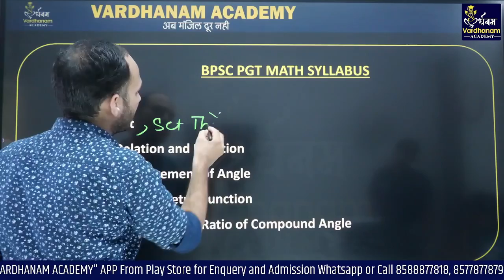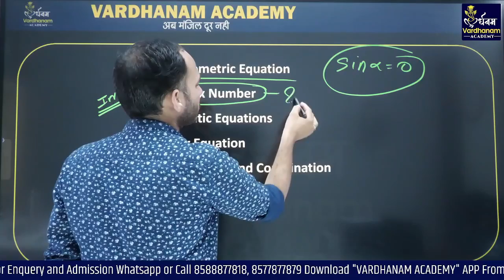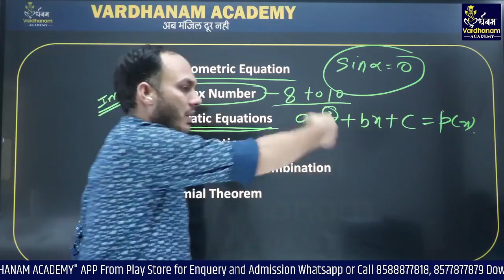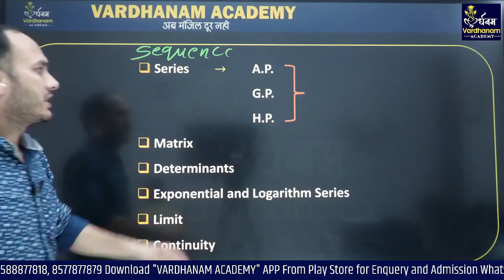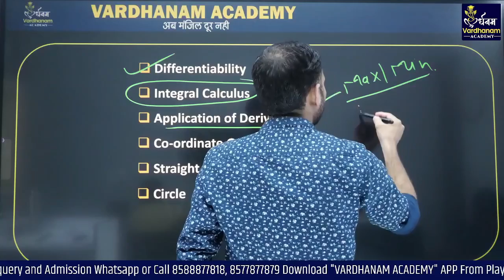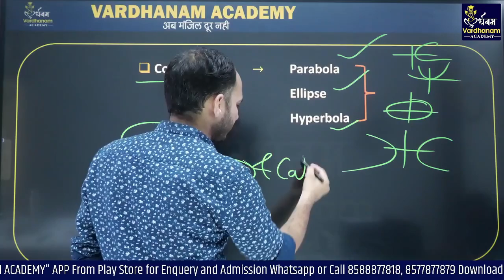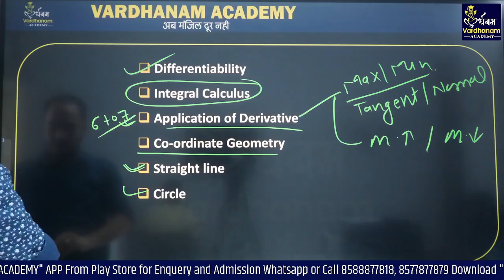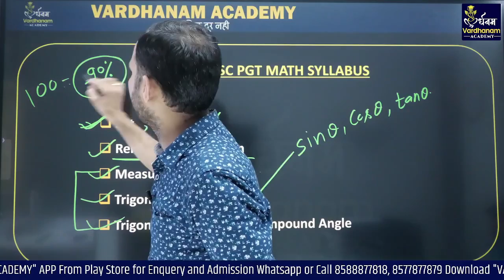BPSC TGT/PGT Maths Syllabus 2023 | Bihar Teacher Maths Syllabus TGT & PGT | TGT/PGT Maths Aniket Sir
Bihar TGT/PGT Maths Syllabus 2023 | Bihar Teacher Maths Syllabus TGT & PGT | TGT/PGT Maths Aniket Sir
tgt maths by aniket sir ,
tgt/pgt maths classes,
online tgt/pgt maths classes,
vardhanam academy tgt/pgt classes,
bihar shikshak bharti 2023,
bihar tgt pgt syllabus,
bihar online classes by bardhanam academy,
tgt maths full course,
tgt/pgt bihar notification 2023,
tgt/pgt bihar teacher syllabus,
bihar teacher,bihar teacher 7th phase,
bihar teacher notification 2023
Welcome to Vardhanam Academy All One day Exams Preparation Channel. Prepare for One day Exams : UPP, UPSSSC, SSC, BANK, PET, SSC GD, Delhi Police, Railway, Bihar Police, TET, CTET, TGT, PGT, KVS & Other Exams.

@ OUR PROGRAMS @
☆    Live Class
☆    Expert Faculties
☆    Marathon (मैराथन) Classes
☆   Test Series
☆   PDF Notes